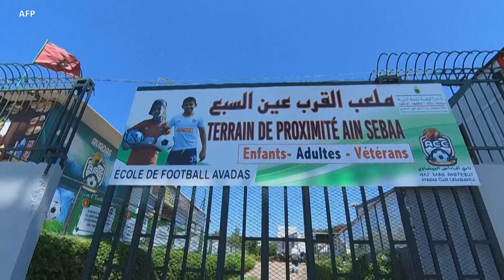Les Lionnes de l'Atlas inspirent des jeunes rêveurs et rêveuses, au Maroc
Les Lionnes de l'Atlas inspirent des jeunes rêveurs et rêveuses. Direction Casablanca pour voir justement comment les performances des équipes féminine et masculine marocaines suscitent des émulations chez de jeunes filles.